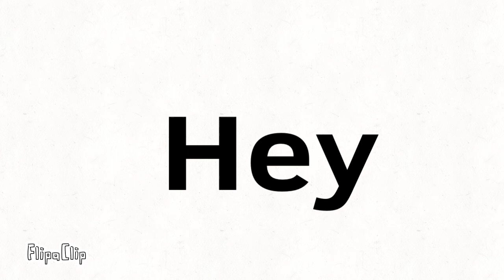Shoutout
here. If you sub I will do a big gift.